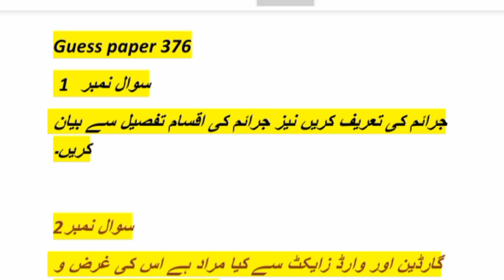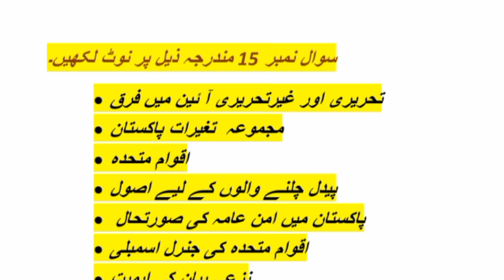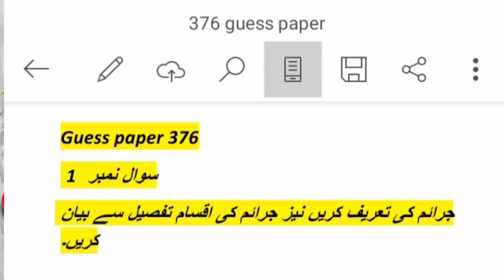376 guess paper! Aiou guess paper course code 376 aiou #376